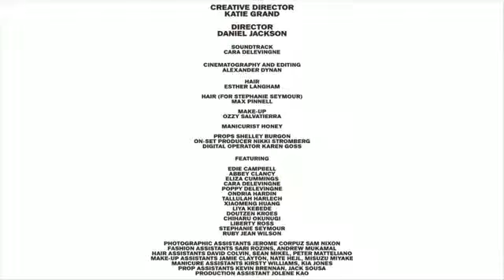Cara Delevingne "I want candy" for Love - Cara Delevingne